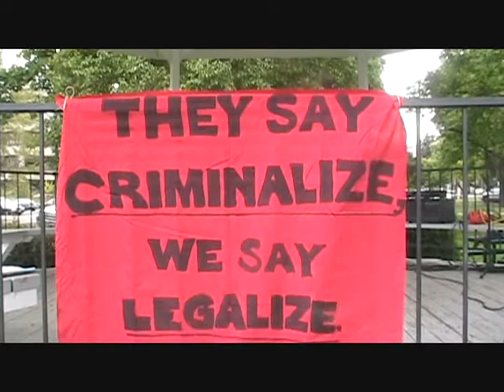Whistling Elk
Taking to the street.